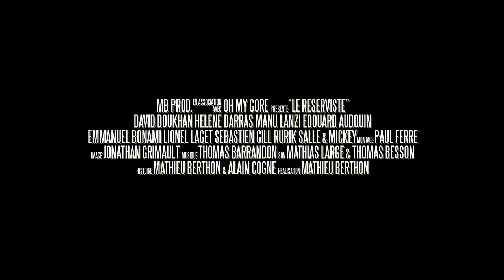trailer final reserviste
Trailer "Le Réserviste" de Mathieu Berthon